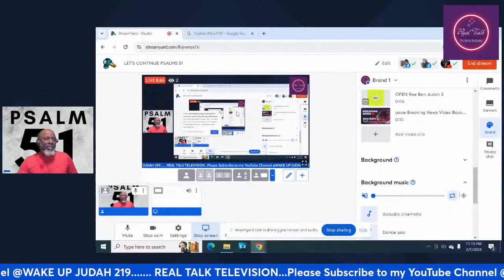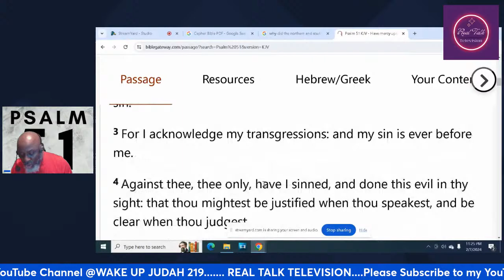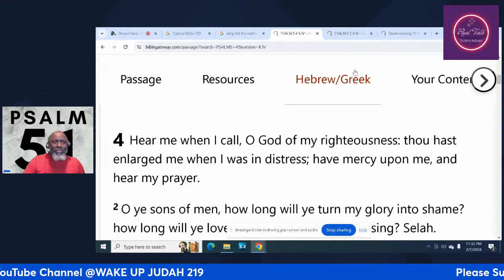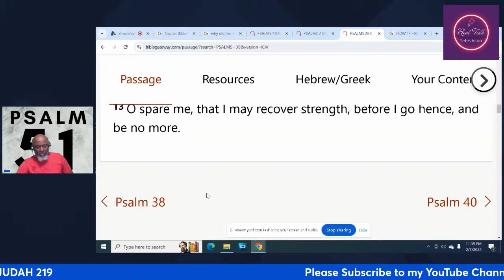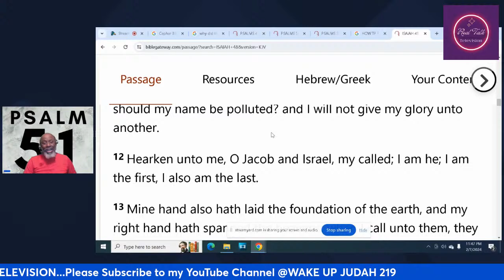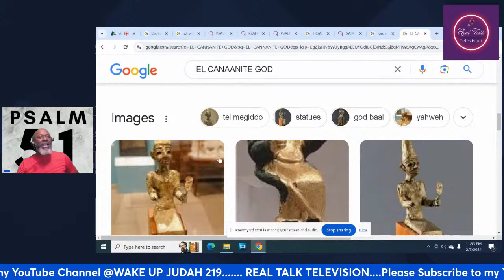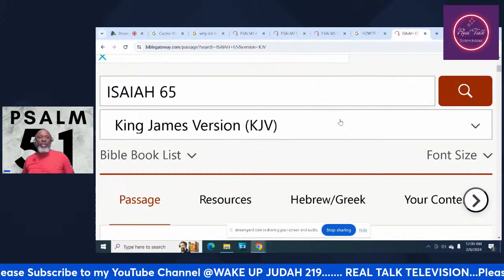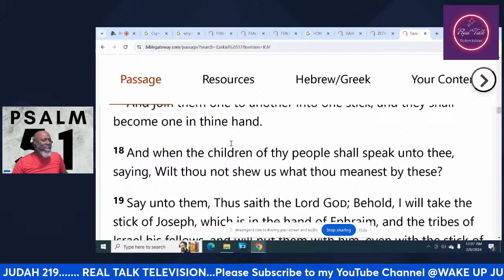LET'S CONTINUE PSALMS 51